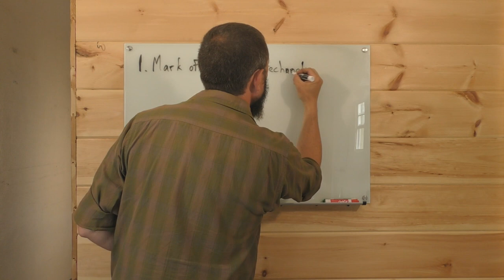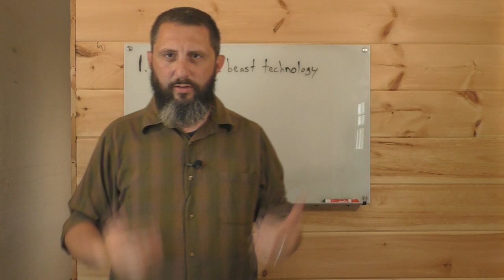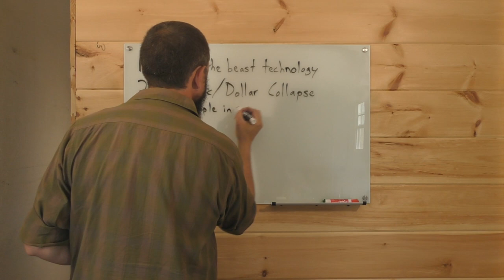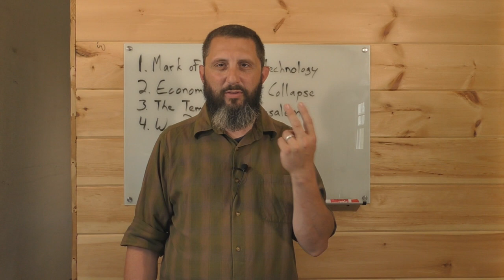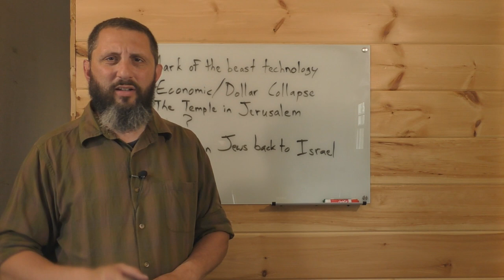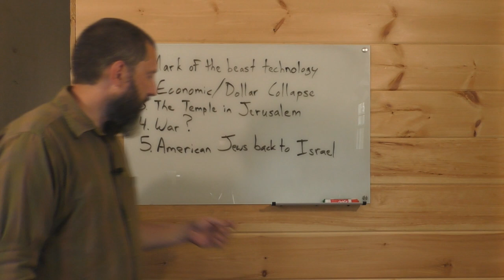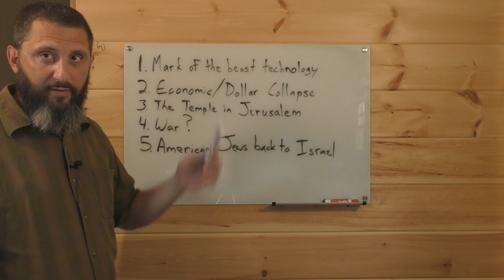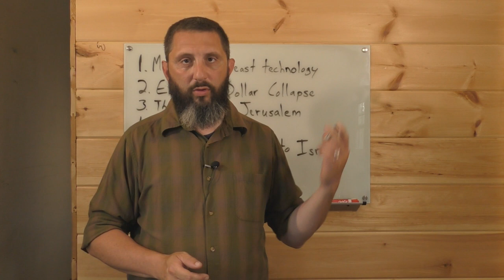5 Reasons The Rapture Might Not Be Soon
I have warned people about wanting the rapture to happen soon because they aren't willing to deal with sin in their lives. In this video I am going to go over 5 different things in Bible prophecy that might mean that the Catching Up could be a few years away. Please note: I am NOT going post-trib, or any other system, then what I have always taught. Secondly, I am not saying that the Catching Up cannot be imminent, but rather that people should prepare themselves for the POSSIBILITY of being here on earth for a while longer.